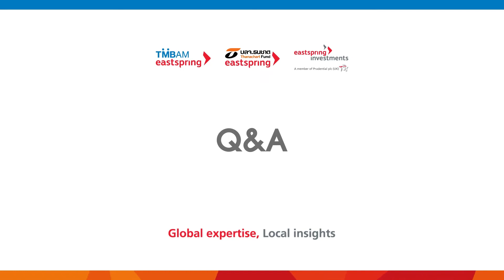ชมสัมมนาออนไลน์ Reopening the world, Unlocking opportunities ช่วง Q&A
ติดตามเวอร์ชั่นเต็มได้ที่